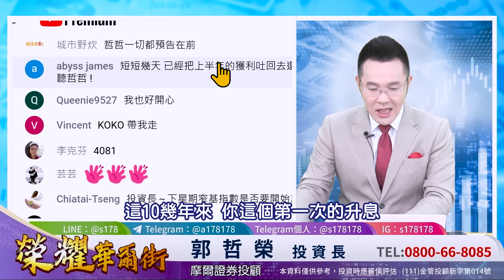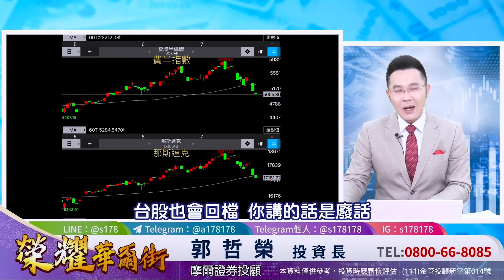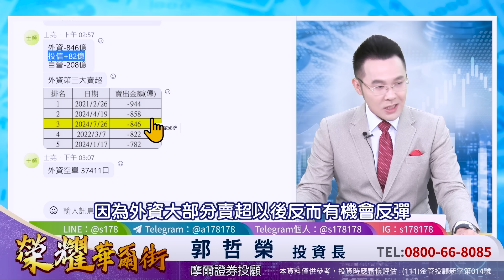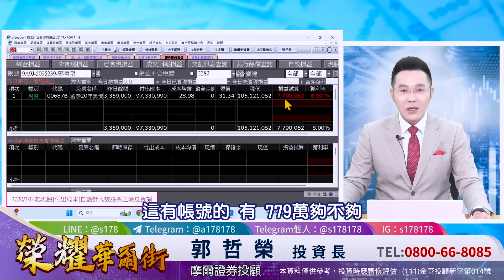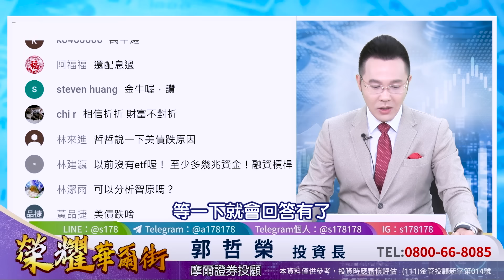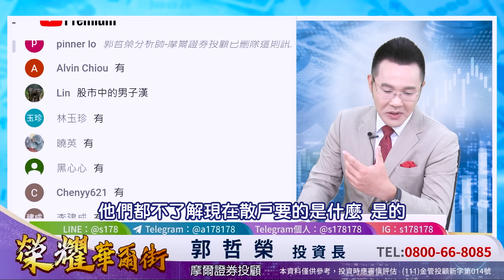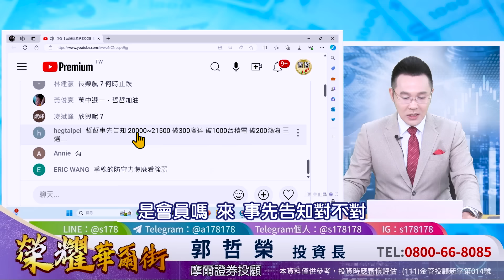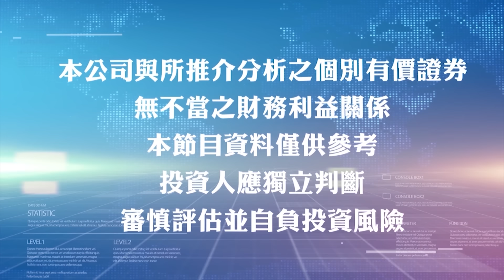【台股這波跌2500點 但下殺無量、外資再加空 跌勢還沒結束?】2024.07.26(字幕版)